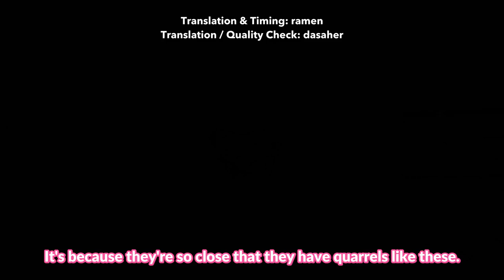[ENG SUB] Mayuchi, Agupon, Miyutan look back (and forward?) to their youth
Mourning for your youth... and then realizing it's right now?
(For context, they just talked about chapter 15 of the LLAS story.)

Source: NijiGaku live stream on 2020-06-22
Translation & Timing: ramen
Translation / Quality Check: dasaher